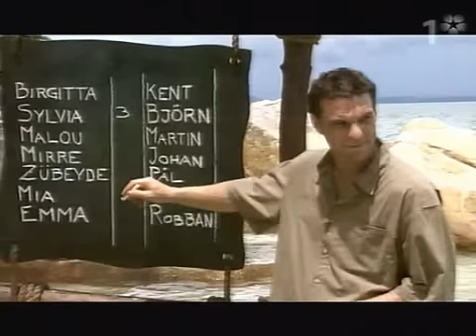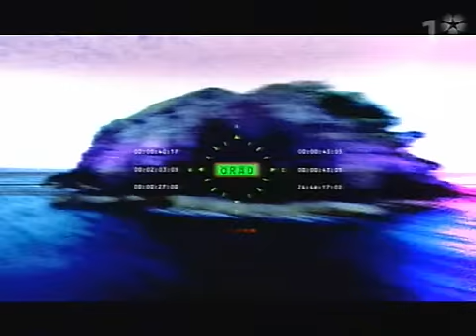Expedition: Robinson 2003 - Avsnitt 1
Expedition: Robinson
År: 2003
Säsong: 7
Avsnitt: 1

Deltagare:

Veteranlaget:
Kent Larsen (1997)
Mia Laaksonen (1998)
Birgitta Åberg (1998)
Pål Hollender (1998)
Malou Vilselius Rydin (1999)
Martin Sourra (1999)
Robert Andersson (1999)
Johan Hellström (2000)
Hildegard Krebbs (2000)
Sylvia Söderström (2001)
Emma Andersson (2001)
Zübeyde Simsek (2001)
Björn Hernefeldt (2001)
Leif Svensson (2002)
Mariana "Mirre" Dehlin (2002)
Utmanarlaget:
Viveca Rådman
Madeleine Råå Slogs
Camilla Eggenberger
Vincent Hamilton
Mikael Sandström
Lars Gåre
Jenny Lindström
Daniel Insulander
Mille Lansburgh
Mariana Lundgren